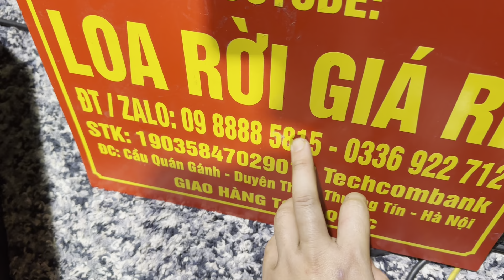Dựng loa fun 30 RCF, chơi tết 2023 cực hay, nức lòng tai hàng xóm luôn, giá 4,5k, zalo 0988885815